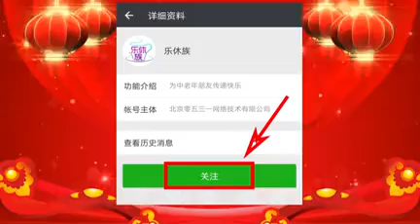funny moon festival